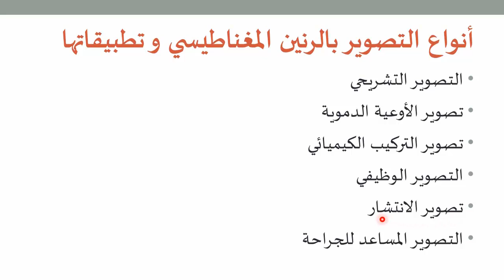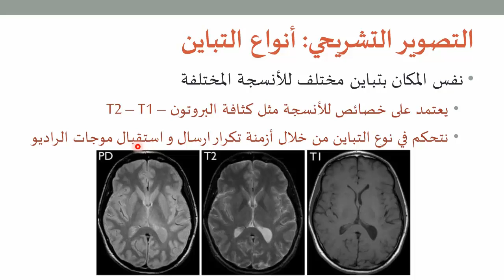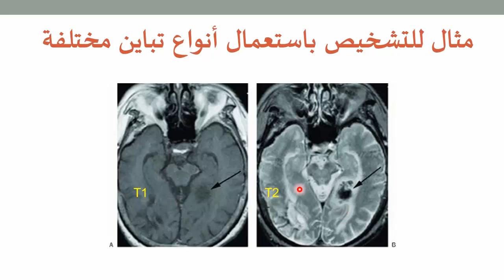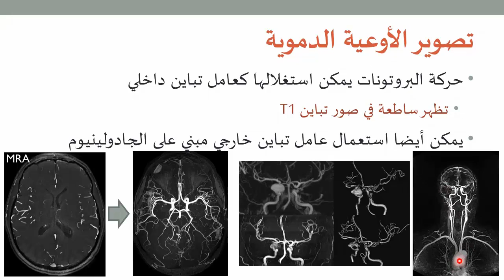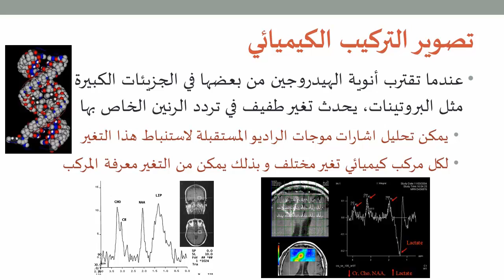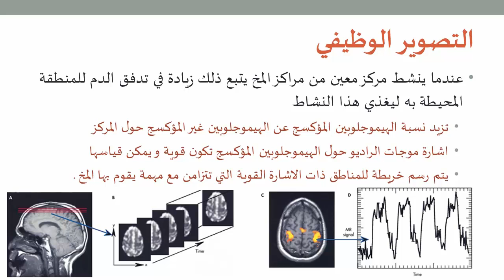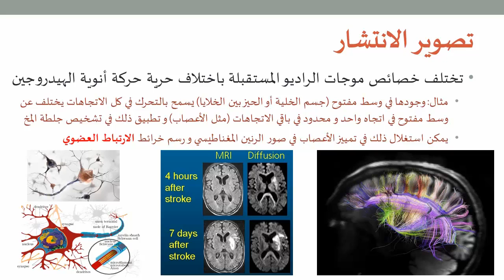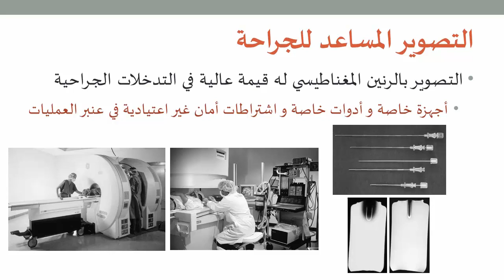التصوير الطبي 11: أنواع التصوير بالرنين المغناطيسي وتطبيقاتها